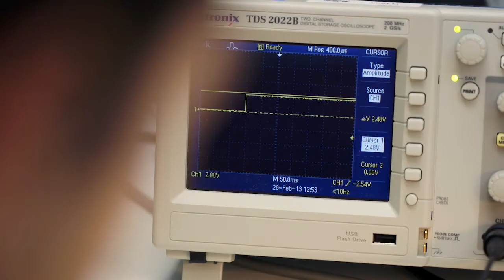Know Your Mind—Daniel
Daniel Tomicek has few happy memories of the first class presentation he did at Victoria in his second year.

"It was the biggest thing I dreaded because I was an introvert. I sweated over it for days and kept worrying that I'd screw it up or make a fool of myself.

"It's amazing how much this degree has changed me, because now I'm doing presentations all the time," says the fifth year engineering student. "I'm even tutoring a first year course, so my communication skills have definitely improved."